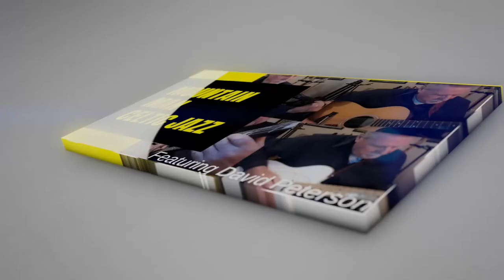Mountain Man Celtic Jazz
This is a video done a few months ago. It Features David Peterson on Electric Violin, Bass, Electric and Acoustic Guitars. Here it starts with a Celtic Jig feel and then goes off into a more wild fusion 70's thing. I hope you enjoy this very fast paced and short clip.